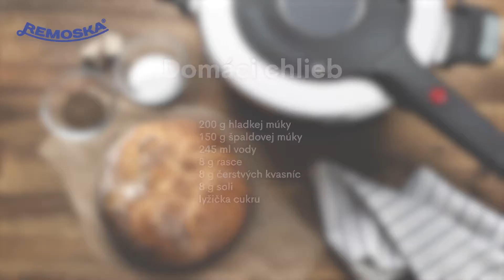Domáci chlieb z Remosky Tria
Vyskúšajte náš vynikajúci recept na Domáci chlieb ! Jednoduché a chutné, priamo z Remosky.

Ingrediencie:
- 200 g hladkej múky
- 150 g špaldovej múky
- 245 ml vody
- 8 g rasce
- 8 g čerstvých kvasníc
- 8 g soli
- 8 g cukru